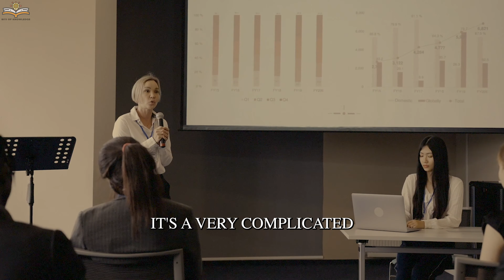How to be a DANGEROUS MAN (Dr. Jordan Peterson)